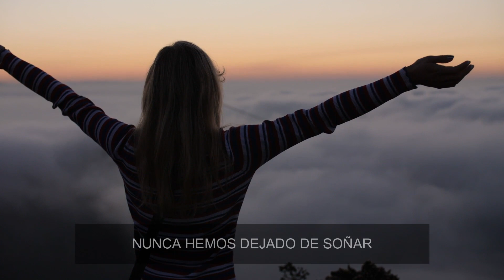No dejamos de soñar pero este año cerca de casa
Este año descubre con Tarannà Viajes con Sentido todos los rincones de España. Déjate fascinar por nuestras ciudades, playas, cultura y naturaleza.